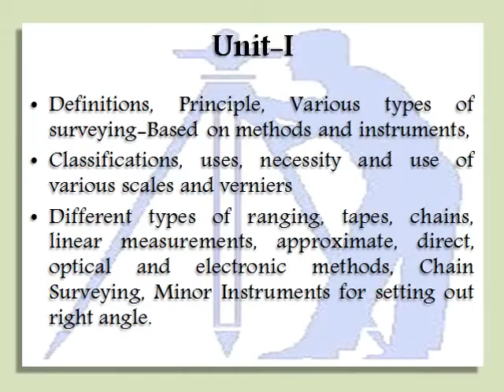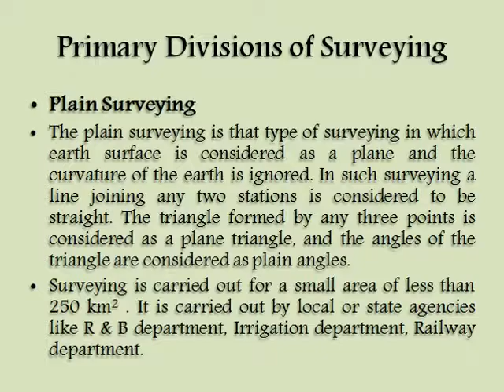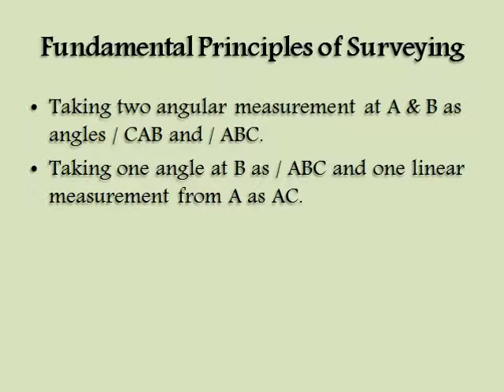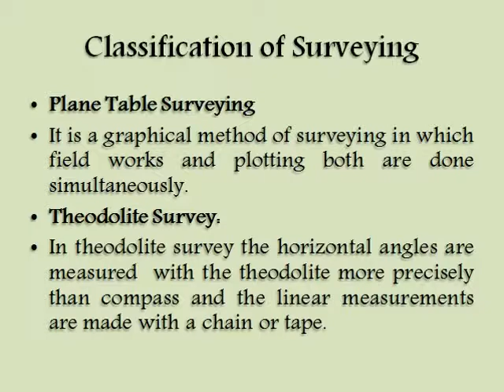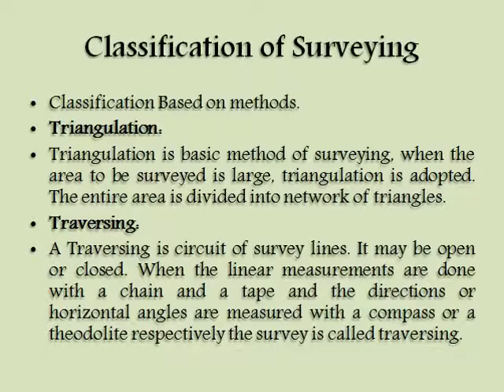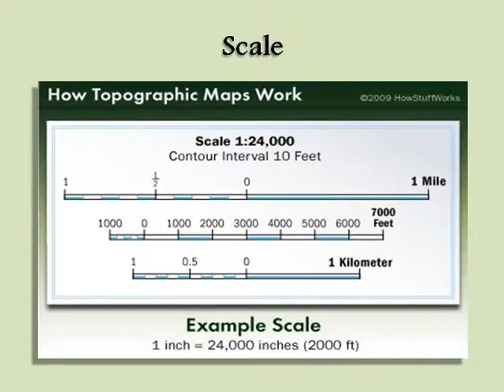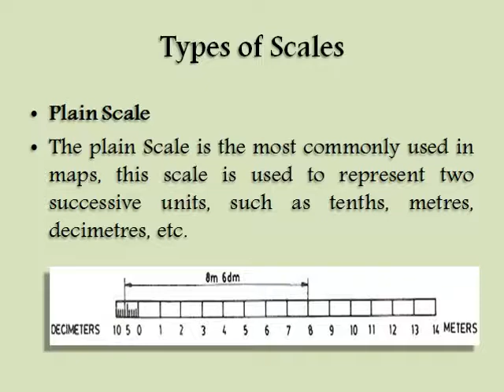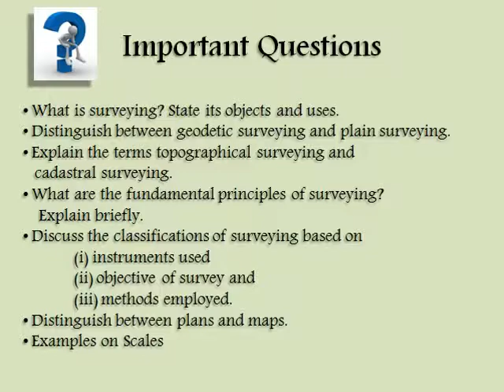Surveying I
In this Video Tutorial You will learn Basic Concepts of Surveying such as

Definitions, Principle, Various types of surveying-Based on methods and instruments,
Classifications, uses, necessity and use of various scales and verniers
Different types of ranging, tapes, chains, linear measurements, approximate, direct, optical and electronic methods, Chain Surveying, Minor Instruments for setting out right angle